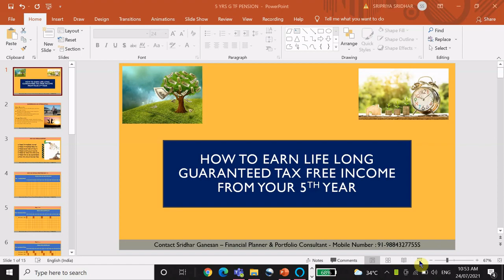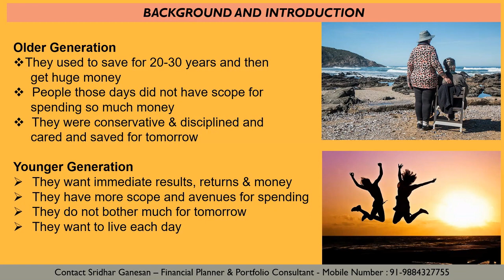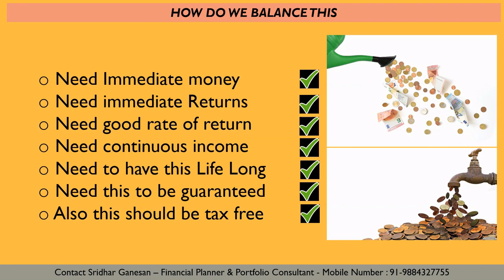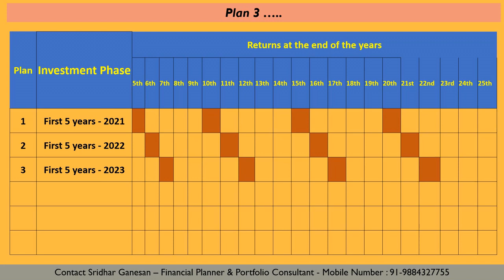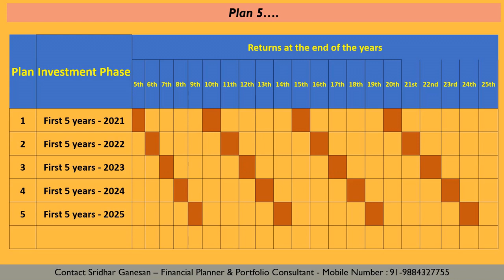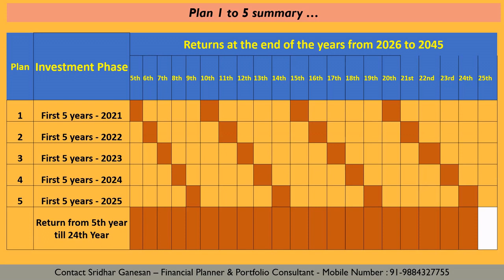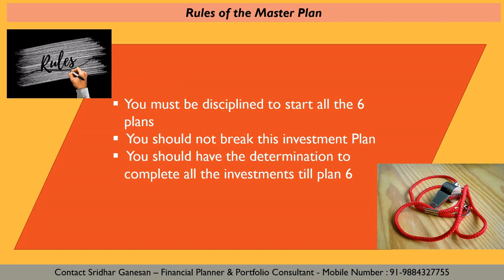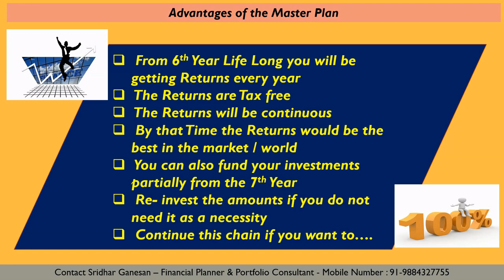GENERATE TAXFREE CONTNUOUS INCOME LIFE LONG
6 Golden Steps for generating v high tax-free guaranteed income Life Long -
Pre-requisites - Financial Discipline, Determination & Continuity to Invest as per plan -
Which Plan to take, How much to invest, Where to Invest, How long you need to continue, how to track and be motivate to continue this plan till end